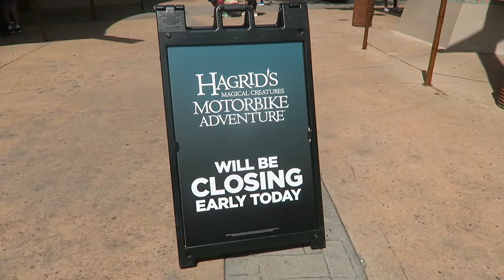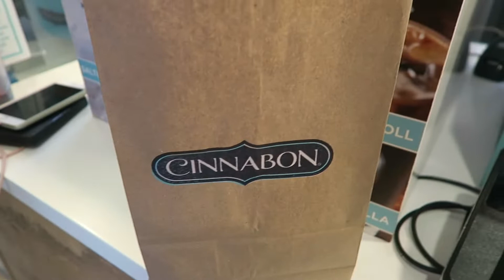roomies day in universal | dcp 2019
In this vlog myself and my roommate Ellie took a trip to Universal to have a fun-filled day.